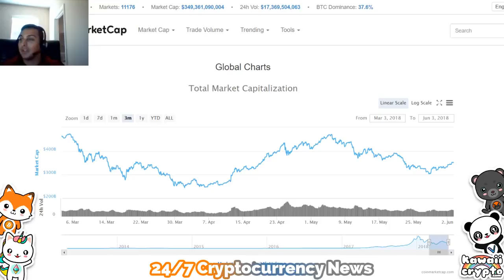Bobby Lee shares his Top Cryptocurrency Holdings! CNBC Crypto Trader (MW)